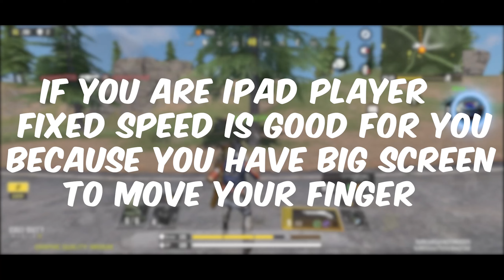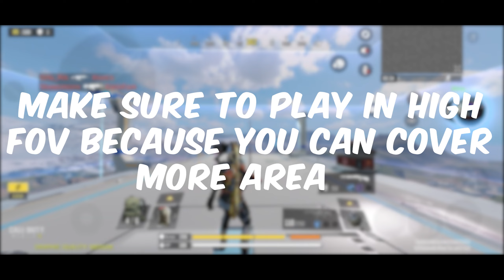5 Settings For Fast Movement & Reaction in Battle Royale | CODM BR Settings | Tips and Tricks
5 Settings For Fast Movement & Reaction in Battle Royale | CODM BR Settings | Tips and Tricks

➢ Mobile Devices :- iPhone 14 Pro Max